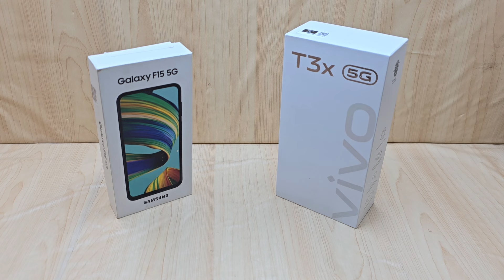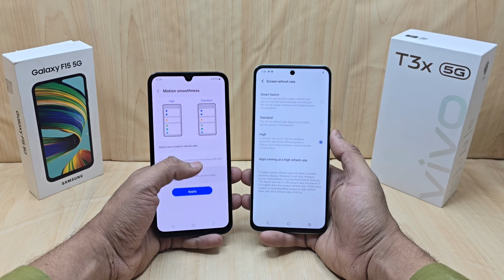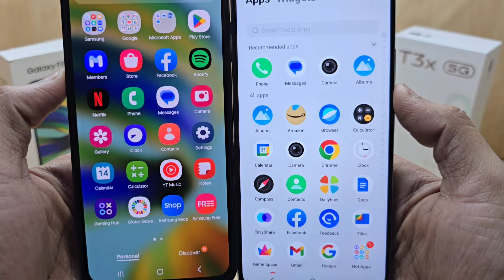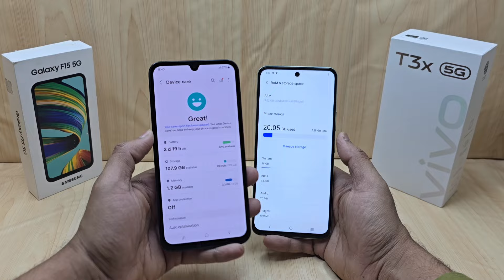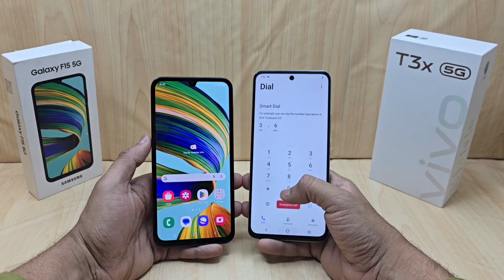Vivo T3x 5G vs Galaxy F15 5G - Which Should You Buy ?